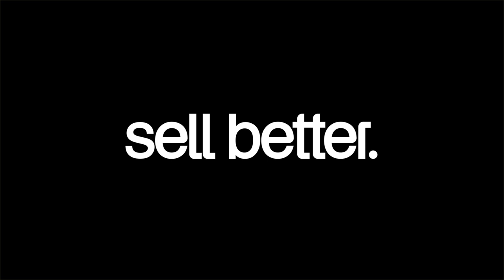2024 LinkedIn and email trends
We all love a good use of AI for LinkedIn and cold emails but will it actually get response from prospects? Here's the most important element for every content and email you send out.

Timestamp:
01:12 The Secret Weapon: Content Creation and Cold Emails
01:43 Interactive Q&A: Unveiling the Most Important Email Element
03:15 The Rise of Authenticity in the Age of AI